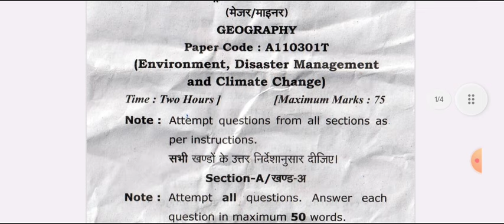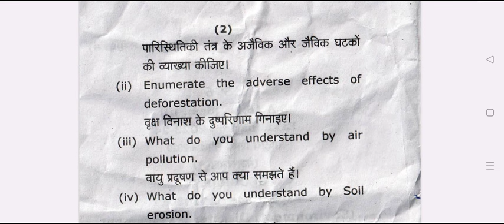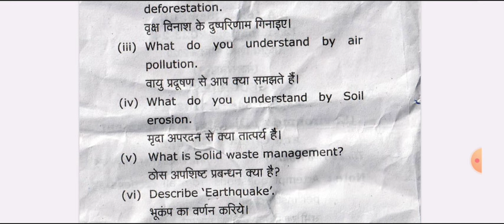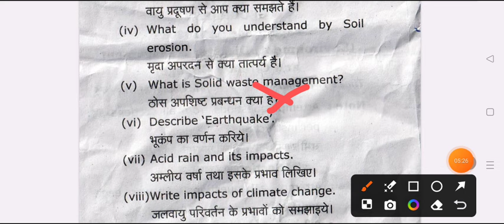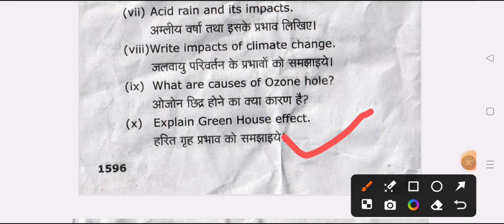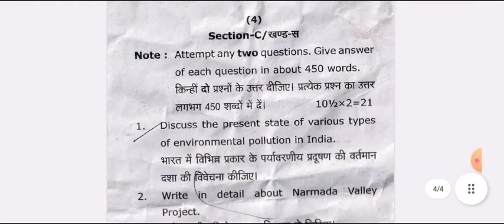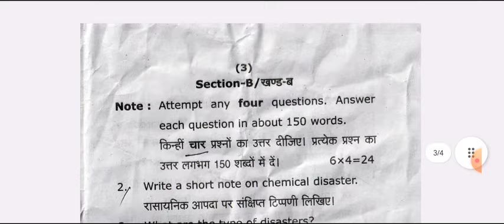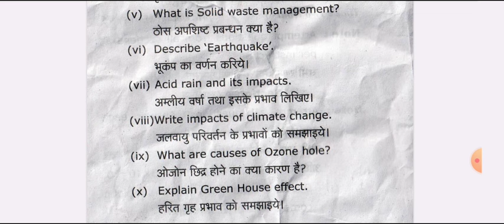B.A 3rd Semester Geography Model Paper 2024-25 | ba 2nd year third semester bhugol question paper